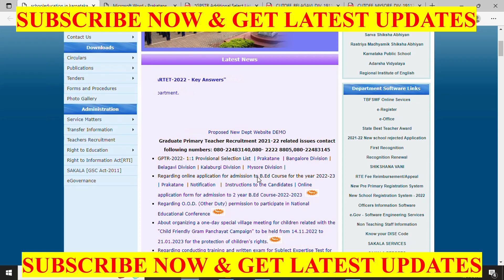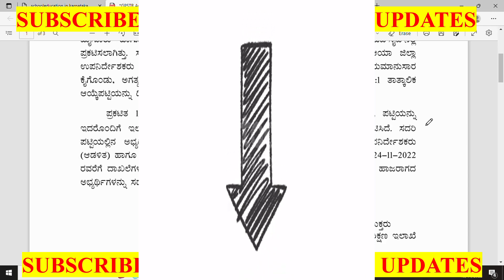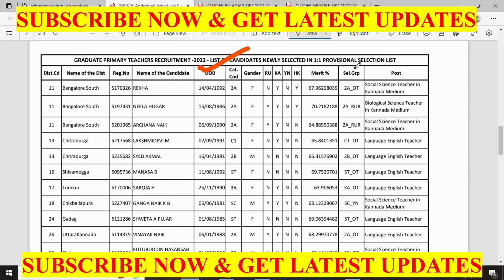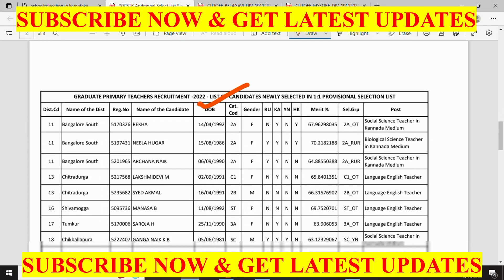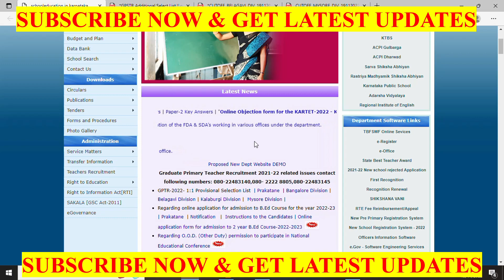GPSTR 2022 | ADDITIONAL PROVISIONAL LIST UPLOADED | CUTOFF PUBLISHED